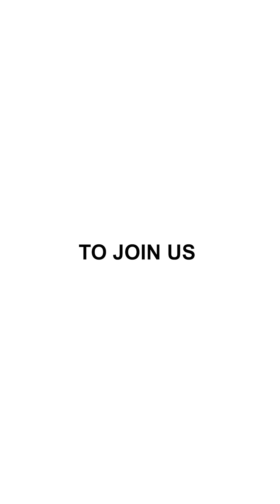Week 1 of the 12 Week Year Challenge | ADHD Coach Mande John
What is that one thing in your life? That one problem you could solve. That one goal you could accomplish. That one habit you could change. What is that one thing that would make all the difference in every area of your life?

Let's change it together! Come with me on the journey of change. Together we cannot fail. I will guild you, take you with me and coach you along the way. You just have to show up.